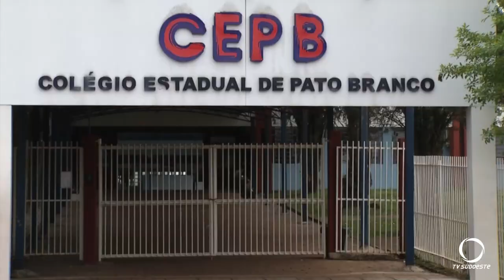Colégio premem é o maior colégio eleitoral de Pato Branco com mais de quatro mil votos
Política: Pato Branco tema mais de sessenta e três mil eleitores aptos a votar nas eleições do dia 06 de outubro. E o maior colégio eleitoral está no Colégio Premem.